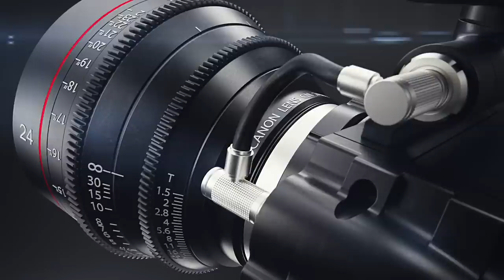Pete Buttigieg Something, Something, Foreign Election Interference - Hey MSNBC, Is Maddow On The Ru